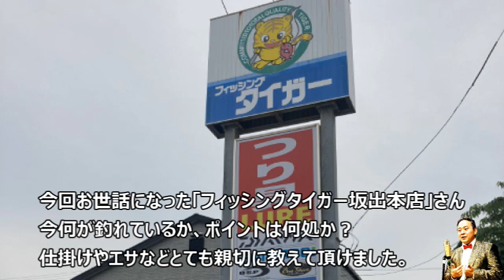チョップチャンネル久しぶりの釣り企画「香川県坂出で釣りに挑戦」です。帰りの電車の時間までに２時間、チョップさんは狙いの魚を釣ることが出来るのか！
チョップチャンネル久しぶりの釣り企画「香川県坂出で釣りに挑戦」です。
帰りの電車の時間までに２時間、チョップさんは狙いの魚を釣ることが出来るのか！

今回ご協力いただいたお店（とても親切なご対応有難うございました。）
フィッシングタイガー坂出本店

★横山チョップ プロフィール(2020年6月現在)
本名：小川 淳(おがわ じゅん)
(公社)日本ボディビル・フィットネス連盟 理事
(公社)日本ボディビル・フィットネス連盟関西ブロック代表
大阪府ボディビルフィットネス連盟 理事長
(公社)日本ボディビル・フィットネス連盟 選手強化委員・アンチドーピング委員・広報委員等
IFBB国際審査員　JBBF一級指導委員　JBBF競技運営委員
ジャングルジムSPORTS代表(1994年設立)
ウエイトトレーニング指導歴は30年以上、ダイエットからボディコンテスト競技の選手まで10万セッション以上これまでに経験する。故マイクメンツァー氏のヘビーデューティートレーニングに大きな影響を受け、独自で研究実践を行う。
臨床心理学実践学習こころラボ代表
(公財)関西カウンセリングセンター認定 上級心理臨床カウンセラー
漫才師 (相方：若井やるき)(師匠：横山ひろし)
横っちょ座(小劇場)館長
こどもお笑い道場 主宰
著書：肉体と精神究極のトレーニングマニュアルヘビーデューティーマインド
　　　体育とスポーツ出版社
DVD：ハイインテンシティトレーニング
　　　株式会社RealStyle

セミナー等の依頼は06－6478－4564ジャングルジムSPORTSまでお願いします。